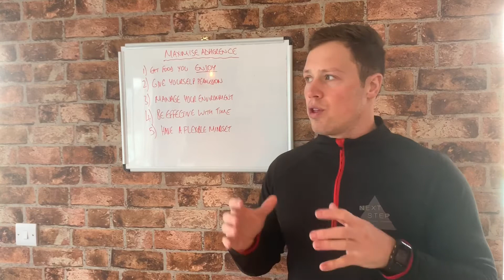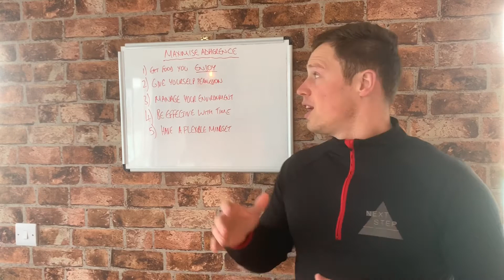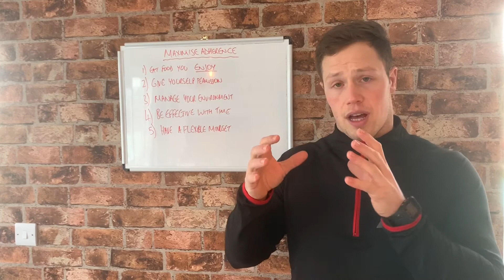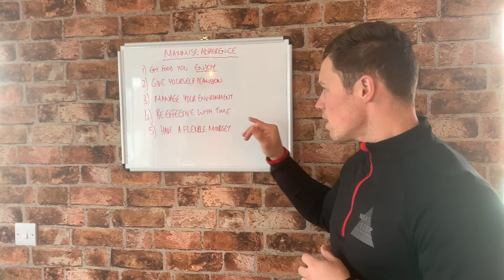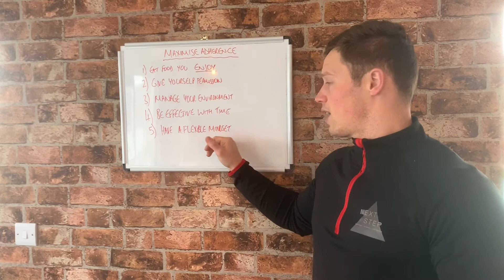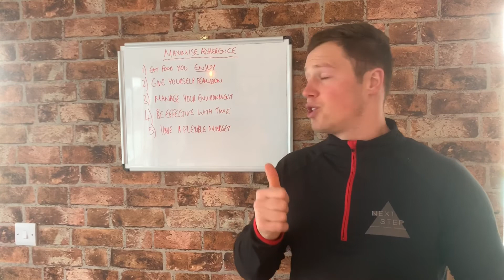5 Strategies To Maximise Your Adherence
This is for you if you struggle to stick to your weight loss and fitness efforts.